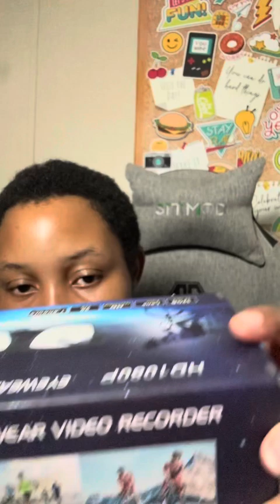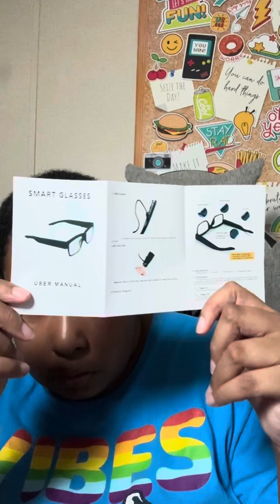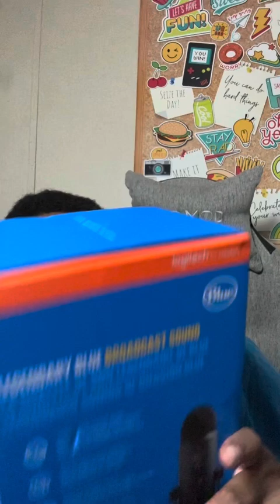Sheri Podcast “My amazon haul” Season 4 Episode 5